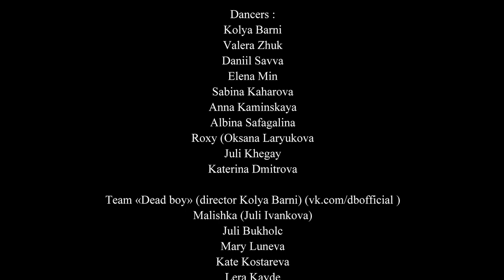"SHEIBE" Lady Gaga | Kolya Barni |Vagrant Teatro III | Dead Boy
The main idea : Kolya Barni, Anna Generalova

Song: Lady Gaga - Sheibe

Facebook.com/barnidance

Written by: Kolya Barni, Anna Generalova

Costume ideas :Kolya Barni, Anna Generalova

Camera: Sergei Makhrov ,Dmitry Ivashin

Dancers :
Kolya Barni
Valera Zhuk
Daniil Savva
Elena Min
Sabina Kaharova
Anna Kaminskaya
Albina Safagalina
Roxy (Oksana Laryukova
Juli Khegay
Katerina Dmitrova

Team «Dead boy» (director Kolya Barni)
Malishka (Juli Ivankova)
Juli Bukholc
Mary Luneva
Kate Kostareva
Lera Kayde
Elena Abramova
Juli Derbeneva)
Svetlana Orlova
Olga Ponomaryeva
Anna Belozubova
Juli Ponomareva

Heroes:
Baina Basanova
Daniil Savva
Kate Head Coach

Fire show:
Kruglikova Anna
Derevyagina Polina
Fedyakina Marina
Jenys Sova
And fire show team InFernaL Flame:
Myachenkova Kate
Panferov Oleg
Kazakovceva Anna
Krotov Ivan

Special thanks for the support expressed by Dance school «Tria Dance»,
Jane Andreeva for help with organizational matters, Jana for help with make up